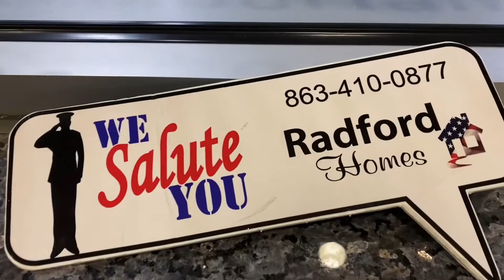G550 GWagon 2020 Forgiatos Custom Forged Wheels | Tim RadfordHomes WeBuyHouse 8634100877 Salute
Celebrating 🥳 my Wife closing of TWO 2️⃣
B A R T O W ❤️ W E S T S I D E 🏠
A L S O NewConstruction too...
WE CAN ASSIST YOU w/ FlippingHouses 🏠

Also 🔻 C L I C K ⬇️ H E R E 🔻
MIDFLIP CLASS

MIDFLIP CLASS

A L S O ‼️ TurnKey Available

CLOSING ON A DUPLEX 🙌
ITS NOT ALL GLAM... YET‼️
Radford Homes
T R A N S F O R M A T I O N
C O M I N G 🔥
Greg EntrepreneurRadford
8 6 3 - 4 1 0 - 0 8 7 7 📲

Sabrina
CLOSING ON